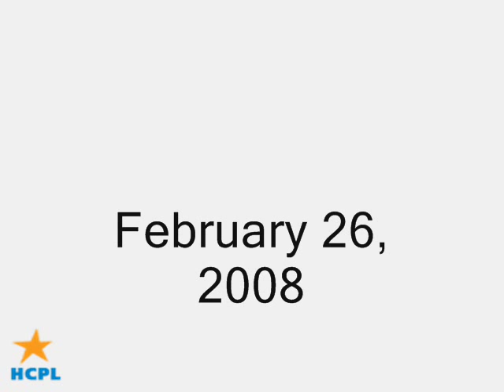Aldine, Texas History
An interview with Mr. Kevin Price.